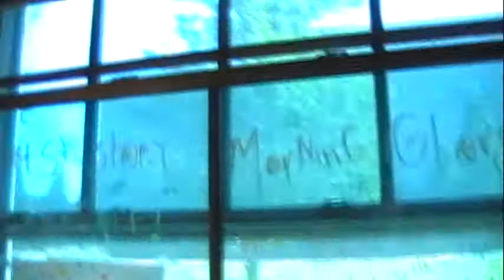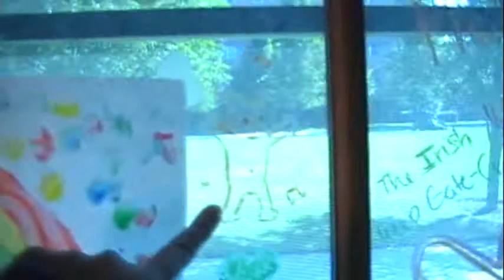October 15, 2009: A Blast from the past...three days ago.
n which Lindsey posts a video that was meant for Monday because she never got around to actually posting it.                                        Jackie--I'll see you tomorrow...literally :D